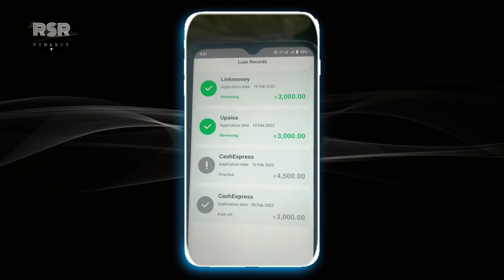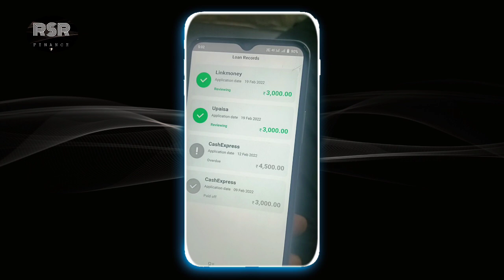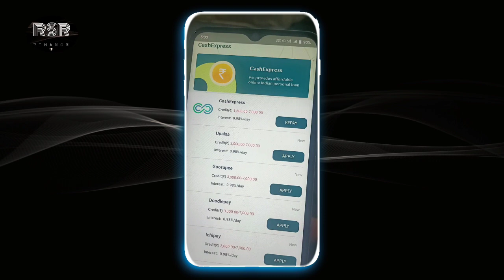cash express 😳 se 18,000 ka loan mila 10 loan app mai proof ke sath instant approval without income